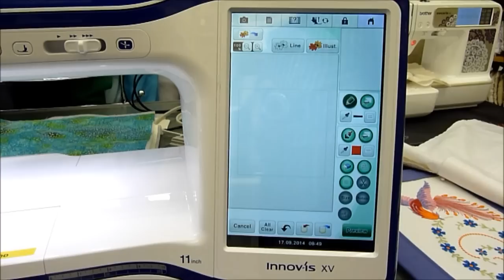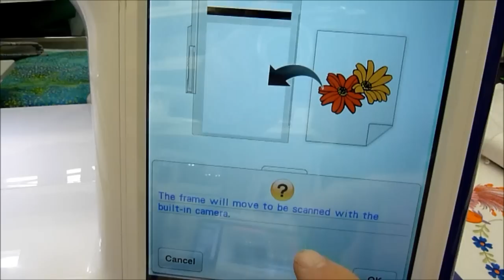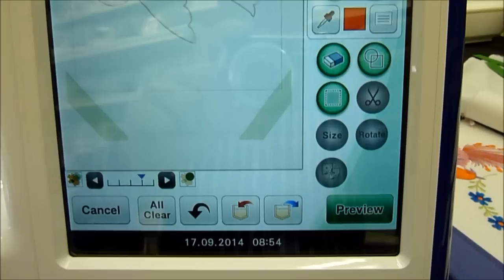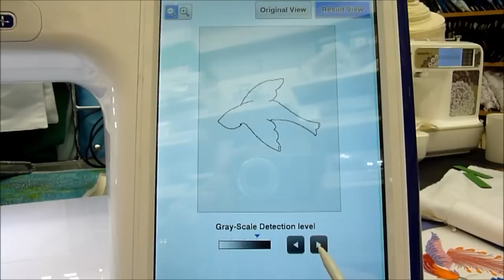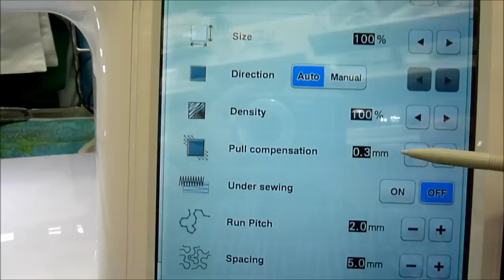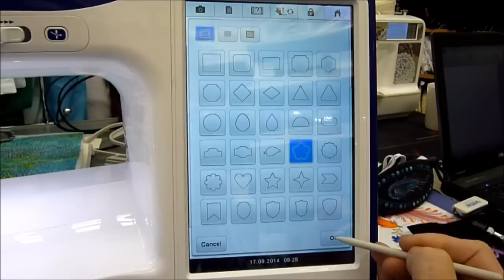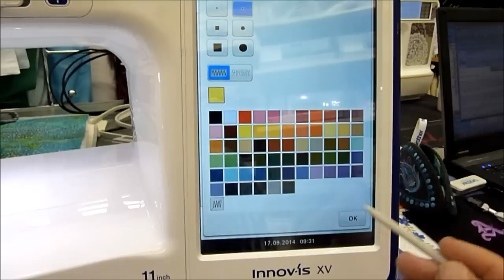Brother Innov-is XV Embroidery Sewing Machine Demonstration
This video shows the huge full colour 10.1 inch screen and how this fantastic Brother Innovis XV allows the user to scan an hand drawn image and how it uses the built-in autopunch to create an embroidery design to sew out. You really need to call in and see this machine in action. It is the most amazing embroidery machine ever!